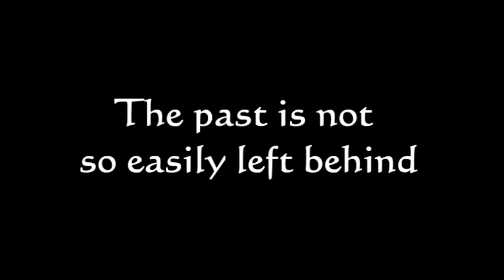Tavern Torture Part 3 Trailer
The trailer to the long awaited part 3 of Tavern Torture.